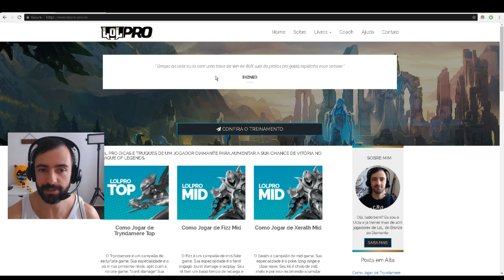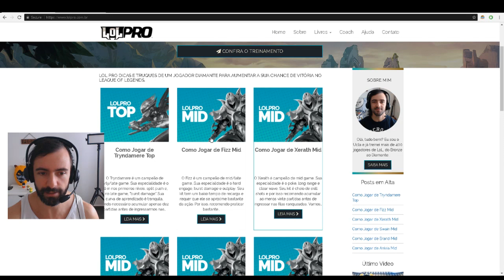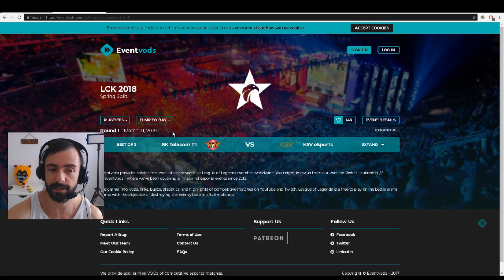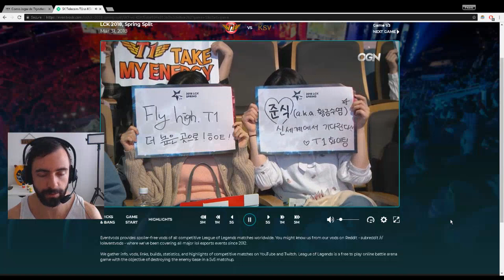MINHA PARTIDA COM HASTAD E YETZ